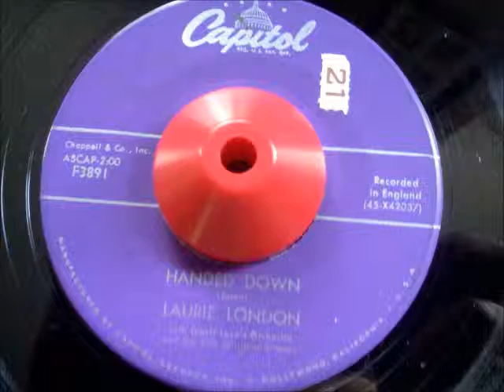Laurie London - Handed Down '58 45RPM